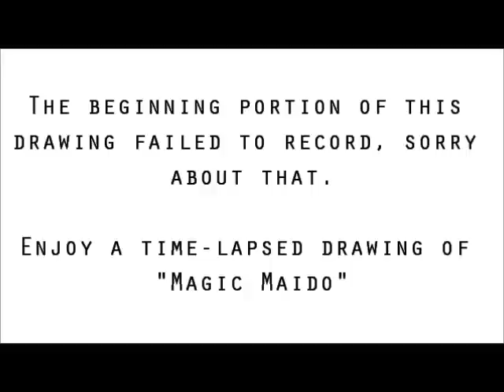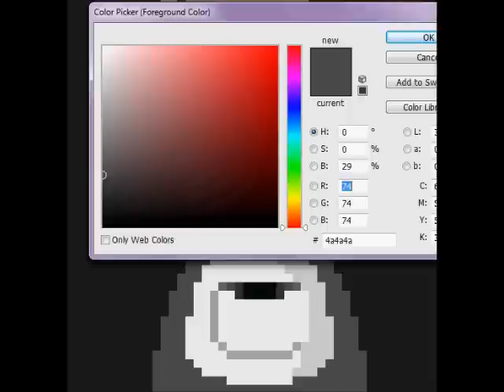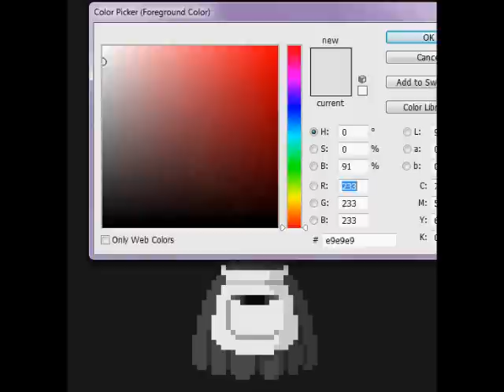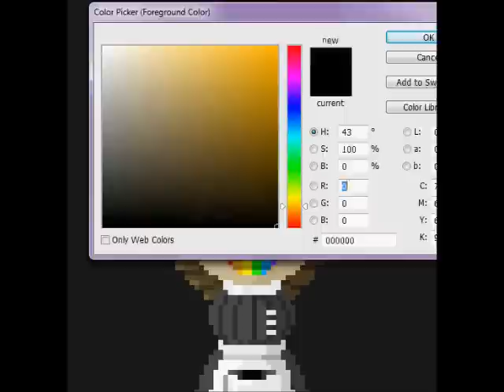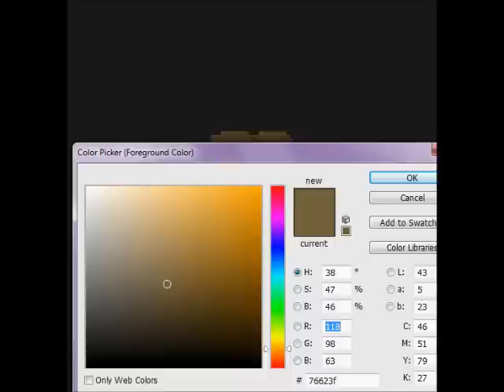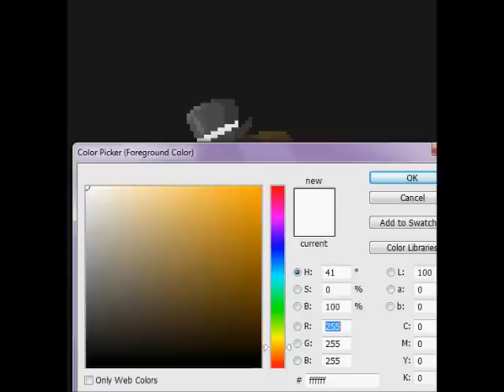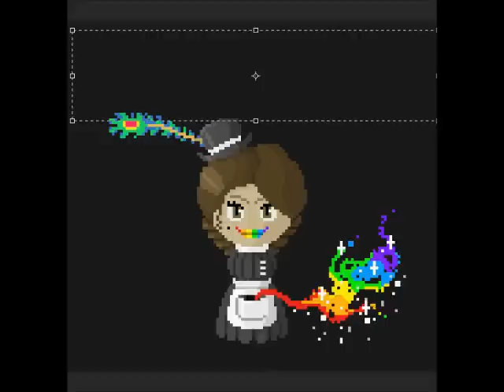Let's Draw "Magic Maido"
Hello everyone!  This is a time-lapsed drawing of a character I made, currently called "Magic Maido".  It's part of a pixel-art project I started called "Season Girls".

The first portion of the recording got messed up, so I had to start from well after I had begun drawing, unfortunately.